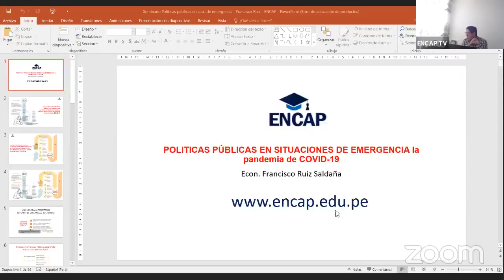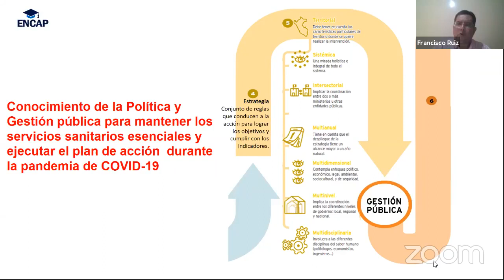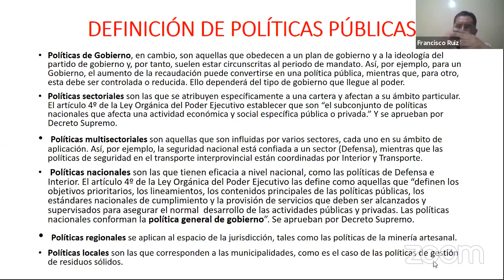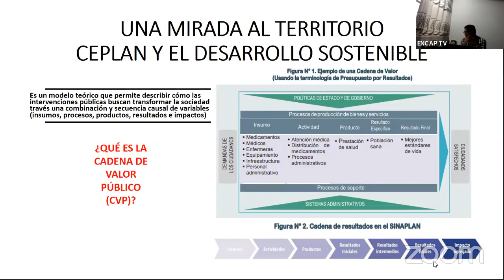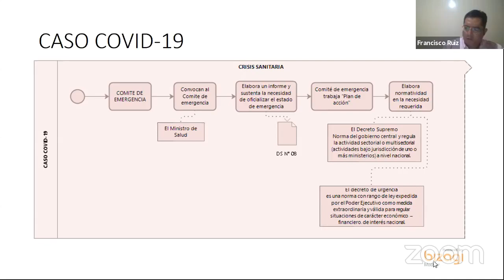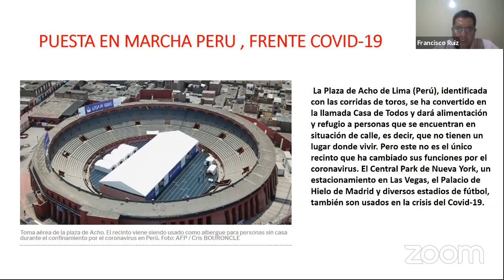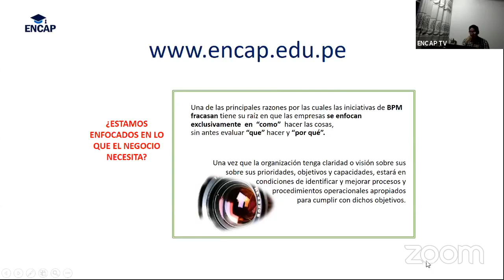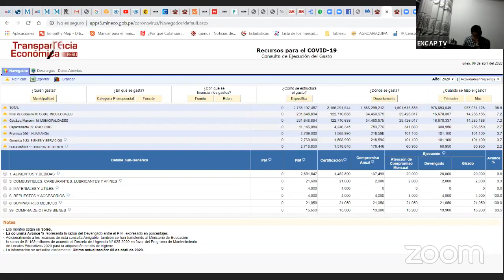CURSO: POLÍTICAS PÚBLICAS EN CASOS DE EMERGENCIA - 2025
❗𝗦𝗢𝗟𝗜𝗖𝗜𝗧𝗔 𝗧𝗨 𝗖𝗘𝗥𝗧𝗜𝗙𝗜𝗖𝗔𝗗𝗢 𝗔𝗤𝗨𝗜́ + 𝗠𝗔𝗧𝗘𝗥𝗜𝗔𝗟𝗘𝗦❗

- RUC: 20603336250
- 4 años capacitando y formando
- 11000 mil profesionales certificados.